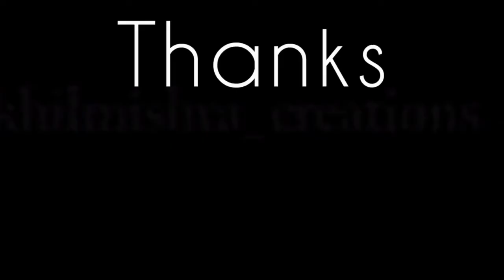Day 4 || Ab Hogi Gaon Se Wapasi || Garhwa to Daltonganj By Road | Village Vlog | Car Vlog | Motovlog